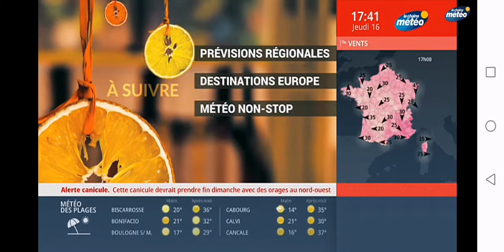La Chaîne Météo Alerte Rouge Canicule Édition du 16 Juin 2022 (17h40-17h55)